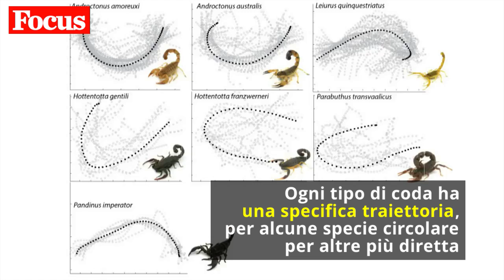L'attacco dello scorpione in slow motion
La coda dello scorpione giallo colpisce veloce come una frusta: la traiettoria della sua puntura e di quelle di altri suoi velenosi compari sono state filmate in slow motion.